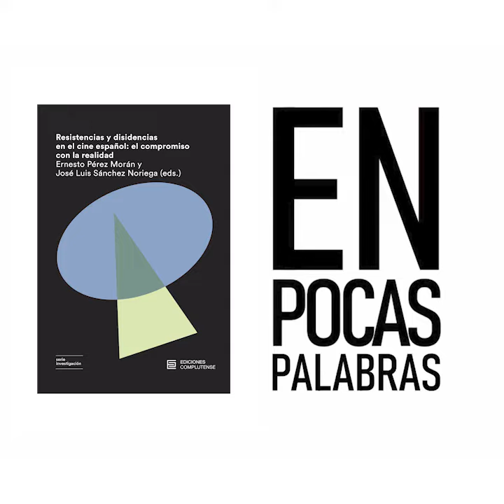EnPocasPalabras: "Resistencias y disidencias en el cine español: el compromiso con la realidad"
Jean- Paul Aubert, autor del capítulo " “Territorios de crítica social y cine comprometido”, nos cuenta un poco de las partes que componen su aportación a la obra y nos invita a leerla y disfrutarla.